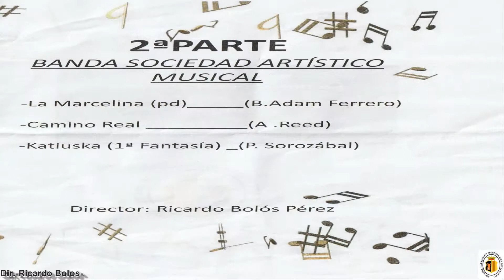2018 CONCIERTO SANTA CECILIA KATIUSKA SAM CASTELLNOVO